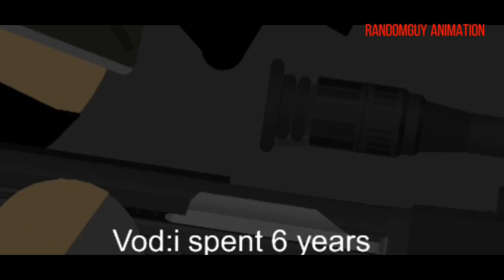another spetsnaz animation lol